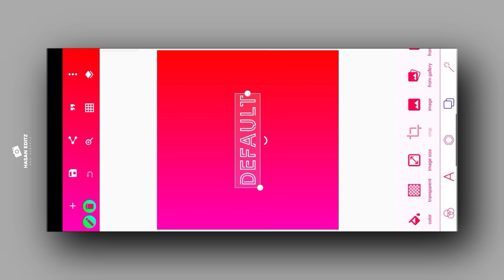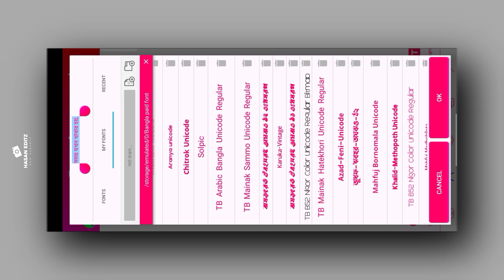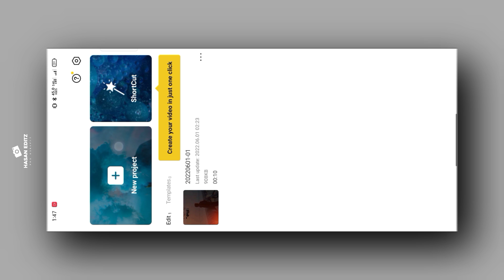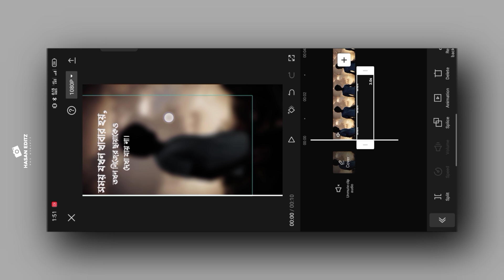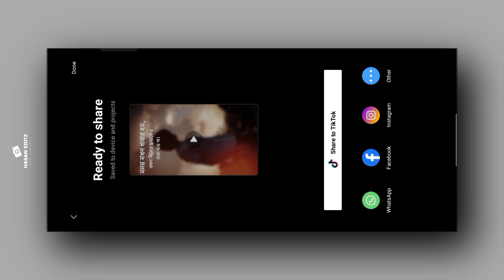Text On Picture Video editing Pixellab || Facebook New Trand Video editing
Video title

Background Music

আমাদের ফেসবুক গ্রুপ চাইলে জয়েন হতে পারেন

WhatsApp Number